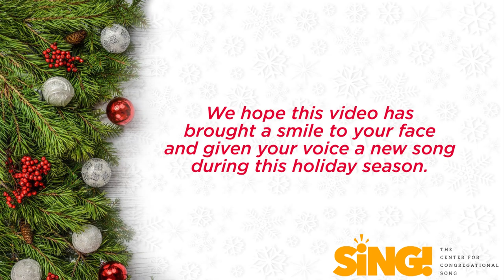COVID CAROL - Oh little towns in covid land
Oh little towns in Covid land
How still we see thee lie
Thy residents are quarantined
They do not want to die
Yet in thy dark streets shineth
A temporary light
The sanitizing crews at work
Spray Lysol through the night

Stay clean and pure we pray
Keep practicing your distancing
It keeps disease at bay
Remember some are hurting
And need your loving care
Give them a hug like Christ would do
If only through the air

How valiantly, how valiantly
The healthcare workers strive
To save all those who have Covid
And keep them all alive.
We all can pray together
For those who need God’s hand
To give relief from all the grief
Throughout this Covid land.

Text: Susan & Rudolf Hehn
Tune: "O Little Town of Bethlehem"
Signing: Jodi Newhauser
Accompaniment, Vocals, Mixing, & Video Editing: Brian Hehn